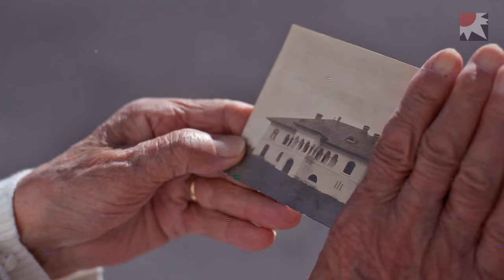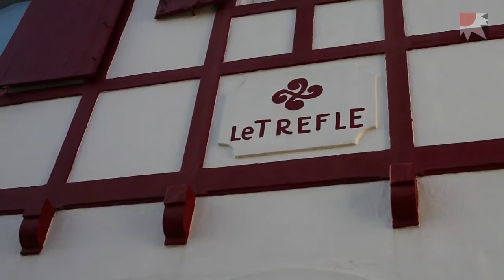Oskar Alegria elkarrizketa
Man Ray artista dadaistak Emak Bakia 16 minutuko zinepoema egin zuen 1926an, lan esperimental eta berritzailea. Miarritze inguruko etxe batean errodatu zuen, diotenez Emak Bakia izeneko etxe batean. Arrasto horren atzetik abiatu da Oskar Alegria iruindarra.